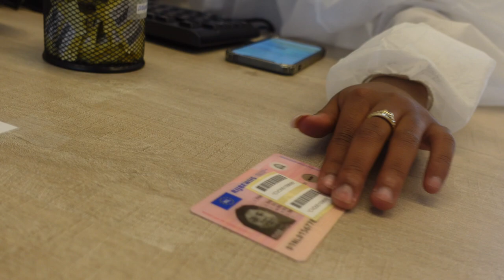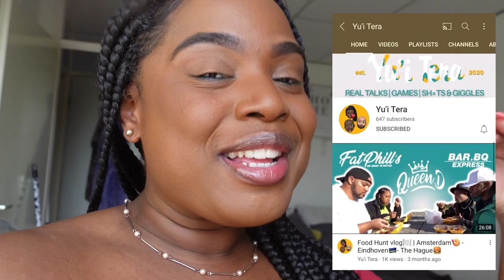PRIMARK PLUS SIZE JEANS HAUL | CARNIVORES TRY VEGAN FOODS FT YU DI TERA!!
Your favorite Morena here!
Let me take you jean shopping at the most affordable fashion store in Europe while showing you how the amazing Yu di tera perceived eating vegan foods and snacks I prepped for them!

Thank youuuuuu so much for the support and remember we've got a date every Monday!